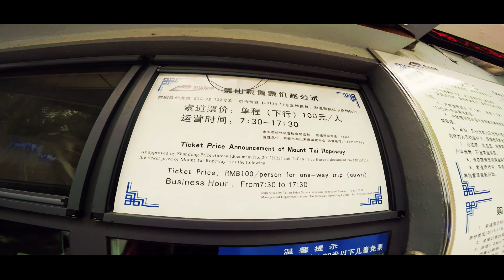2016年跟同学去探索泰山 + 青岛 Went to Taishan and Qing Dao with classmates back in 2016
Taken in  19 June 2016. It was fun and memorable day with my fellow classmates though there were not all of them.